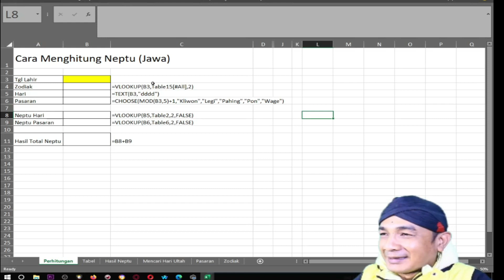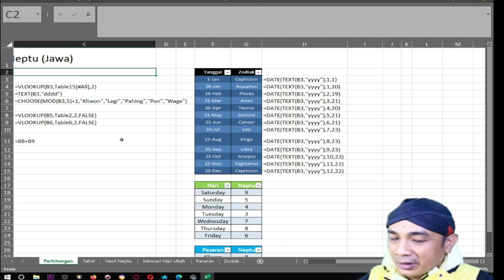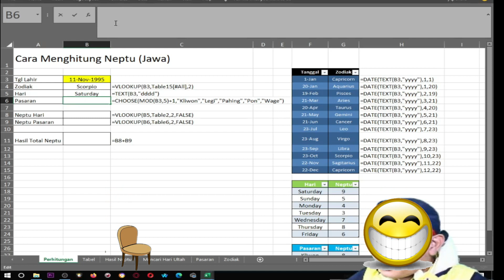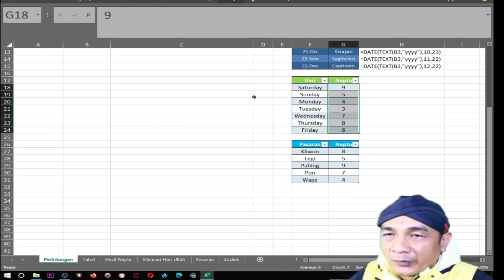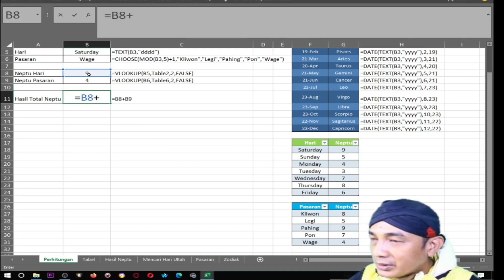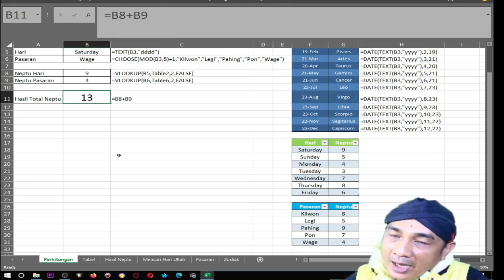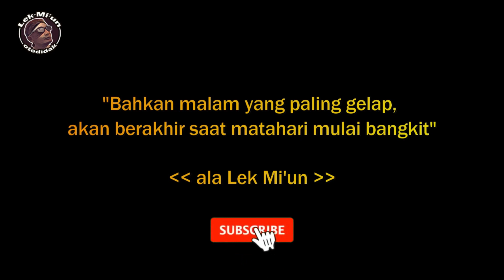Cara Menghitung Angka "Neptu Jowo" dengan Excel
Video ini akan membantu kita bagaimana Cara Menghitung Angka "Neptu Jowo" dengan rumus yang sederhana menggunakan Excel.
Saya Menghargai Umpan Balik Anda! Terima kasih telah hadir di sini dan terima kasih atas semua ulasan dan tanggapan yang Anda berikan kepada saya. Saya senang Anda ada di sini!

Selamat mencoba

This video will help us how to Calculate "Neptu Jowo" Numbers with a simple formula using Excel.
I Value Your Feedback! Thank you for being here and thank you for all the reviews and feedback you've given me. I am glad you are here!
good luck

GEAR

Lights : Custom